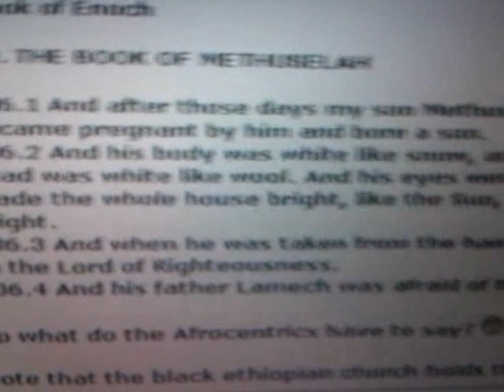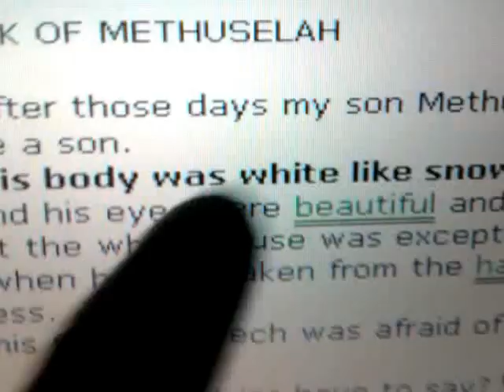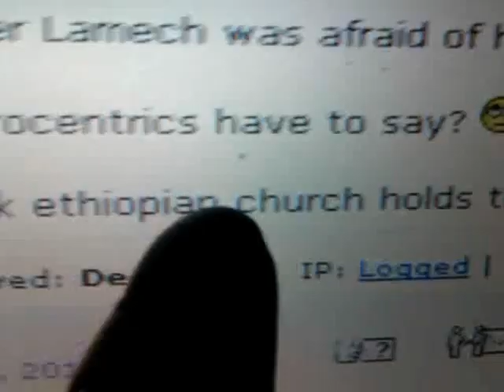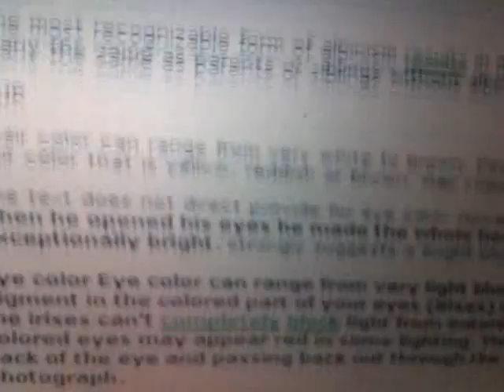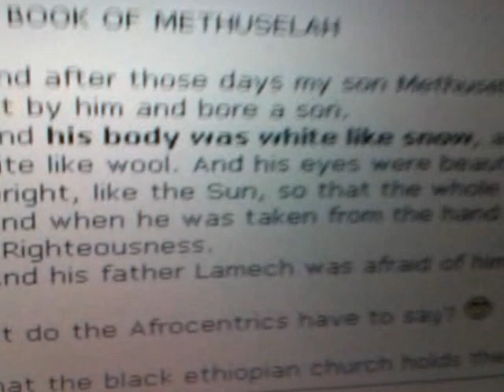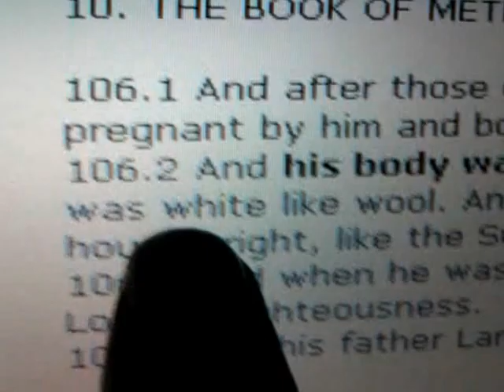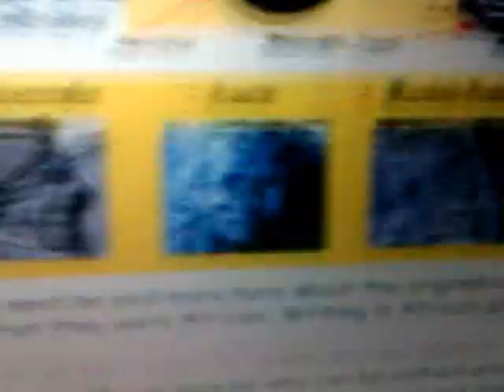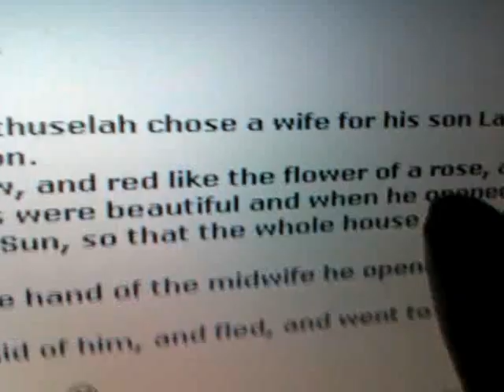ETHIOPIC ENOCH: Was Biblical NOAH a "white man"? - Rastafarian Challenge To AFROCENTRICS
ETHIOPIC ENOCH: Was Biblical NOAH a "white man"? - Afro-Shemitic Challenge To Afrocentrics

Jah "Rastafari Movement (Religion)" Afro-Shemitic Afrocentric Ethiopia "Black Messiah" Jesus Christ Amharic Holy Bible leprosy "Ancient Egypt" Tamahu "Tomb of Seti" "Ramses III" Amorite Aryan Anglo-American bullying suicide demonology China Indian white supremacy fallen angels rebellion deception "modern racism" Africa